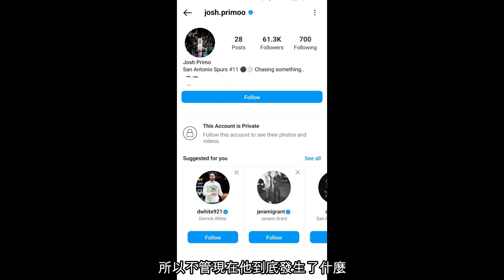NBA 🏀 Joshua Primo怎麼就被裁了? 事態絕對比想象中嚴重！到底發生了什麼事情？（冠祤聊球）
影片开始前必须和大家说一下，这部影片基本上都不是官方消息。因为我个人觉得事态绝对是严重过我们所能想象的，因此还是希望球迷可以关注最终官方所给出的解释。而这一部影片，基本上我将会把所知道的尽可能都整理出来，然后和大家推断一下Joshua Primo被裁掉最有可能的原因是什么。好的，解释清楚了，让我们开始梳理一下关于Joshua Primo 被裁所能找到的资料吧。